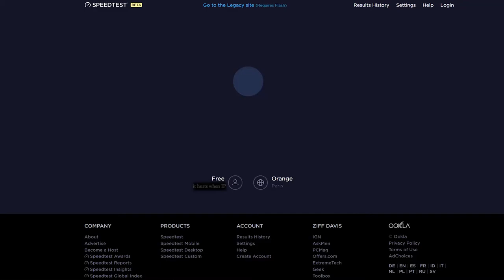i got fast internet